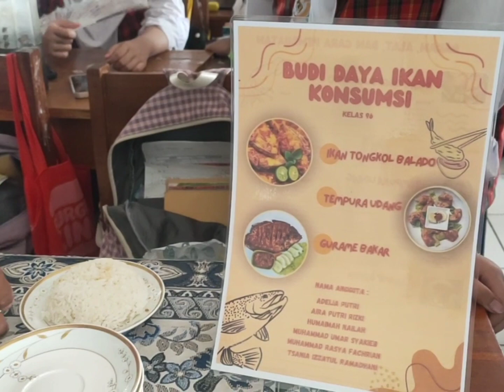MTsN1 Jakarta Selatan praktik Prakarya Pengolahan Ikan